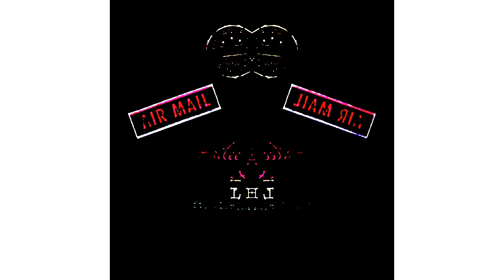Hailee Steinfeld - Let Me Go in G-Major 58 (Instructions in description)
Instructions:

Apply Mirror and edit:
Type: Right

Apply Threshold, edit and click Grayscale

Apply Invert

Hue: 165

Pitches:
75
95
125

Effect by CyryusBoi02